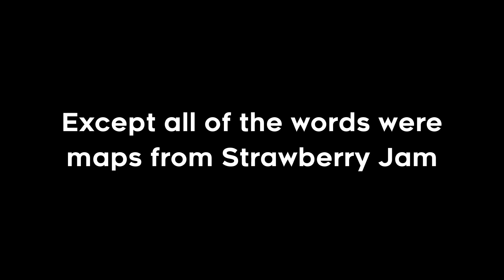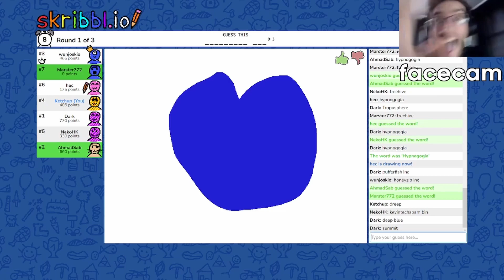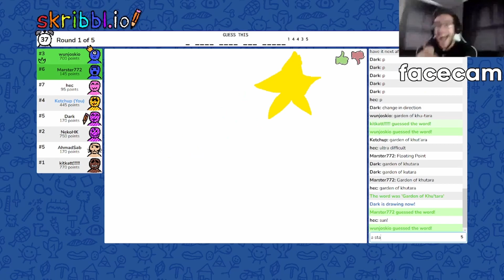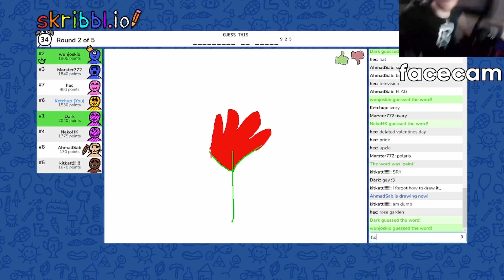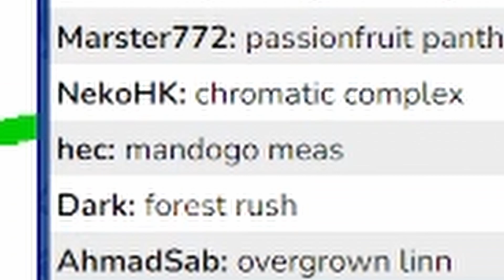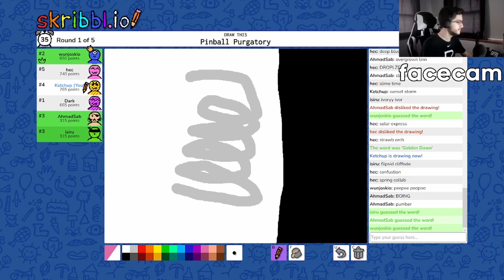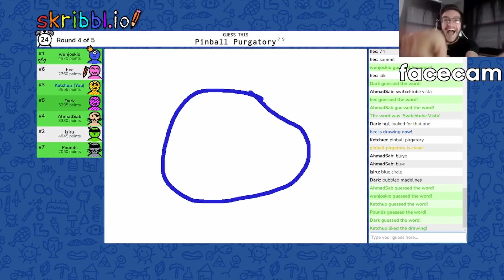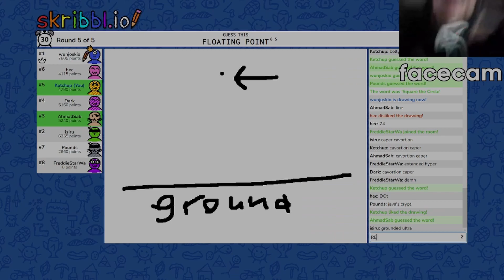Drawing Strawberry Jam maps in skribbl.io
This was lots of fun I may do more gimmick skribbl.io in the future